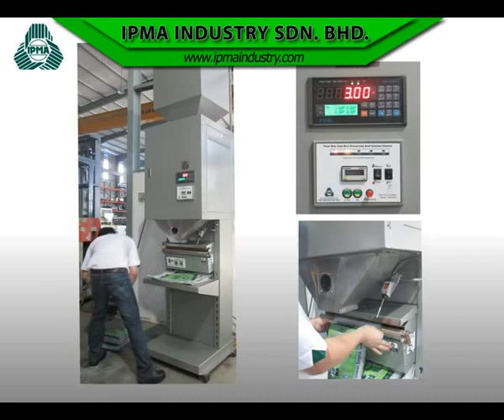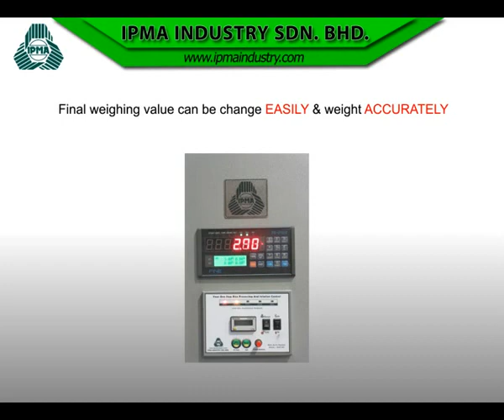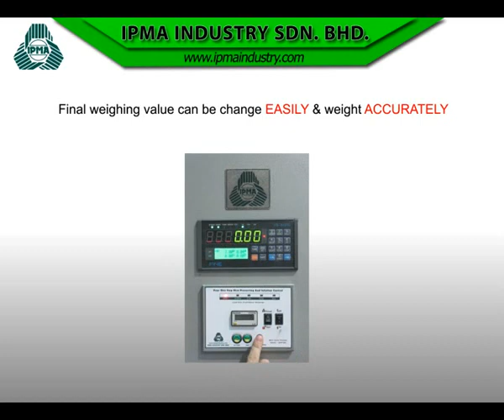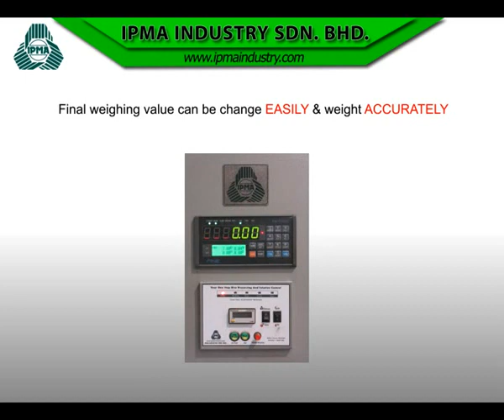Semi Auto Rice Packer Load Cell Electronic Weighing (1-50 kg)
SEMI AUTO PACKER LOAD CELL ELECTRONIC WEIGHING
SAP -- 50

User Friendly
 - Input buttons largely reduced
- Short Learning Period
- Graphical User Interface control panel

Electrical System
- MCB & ELCB onboard
- Reliable PLC control

Pneumatic
- Branded centralize modern pneumatic control
- Built-in Air Regulator

Maintenance
-  Module changing for fast maintenance
-  Reduce down time.